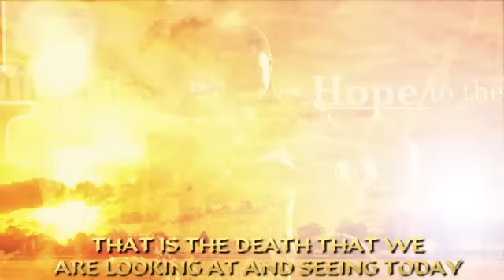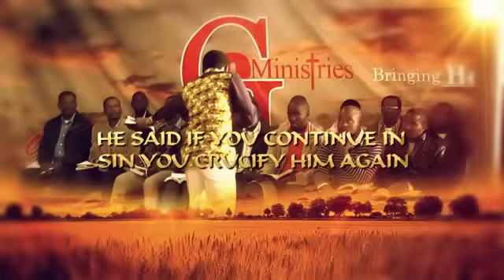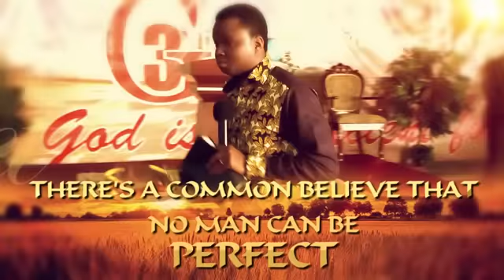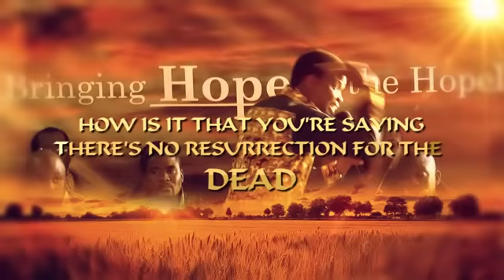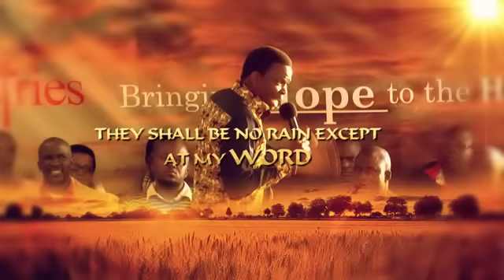Prophet Cedric - 'The Power of Resurrection"